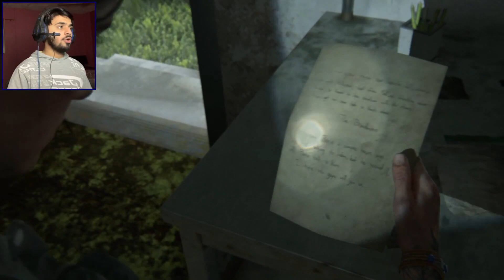Stuck in the Very Bad Situation [The Last Of Us Part 2] - Part 9